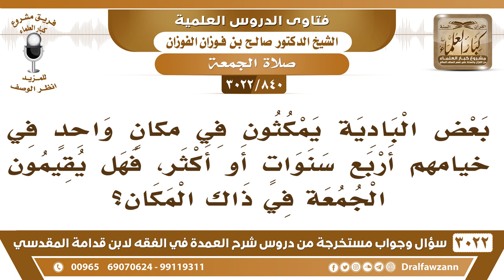[840 -3022] بعض البادية يمكثون في خيامهم أربع سنوات أو أكثر، فهل يقيمون الجمعة في ذاك المكان؟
-"[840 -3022] السؤال: بعض البادية يمكثون في مكانٍ واحد في خيامهم أربع سنوات أو أكثر، فهل يقيمون الجمعة في ذاك المكان؟
الجَوَابُ: لا، ما داموا ينوون الرحيل ولو بعد سنوات ما عليهم جمعة، كانت القبائل حول المدينة في عهد النبي ﷺ ولم يأمرهم بإقامة الجمعة، نعم.
للاشتراك في قناة الشيخ صالح الفوزان

للاستفسار والإقتراحات والدعم
رئيس الفريق
لمشروع كبار العلماء